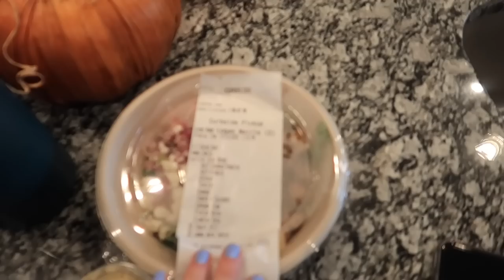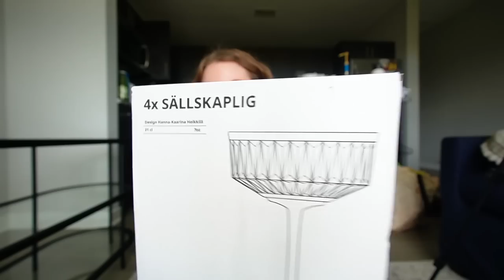empty STUDIO APARTMENT tour + IKEA trip | MOVING VLOG PART 2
Just a girl and so. many. boxes.

STREAM MY PODCAST!! Girl On The Internet